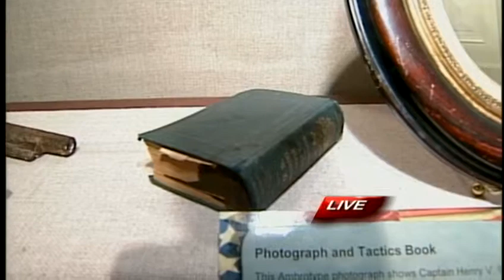Museum in Harrisburg opens new Civil War exhibit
The display covers 1863 -- the third year of war.